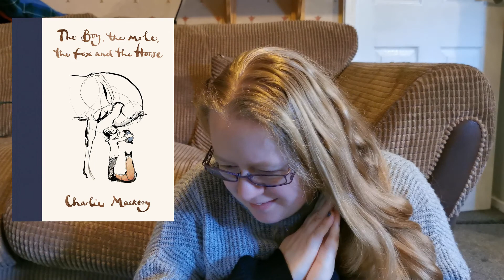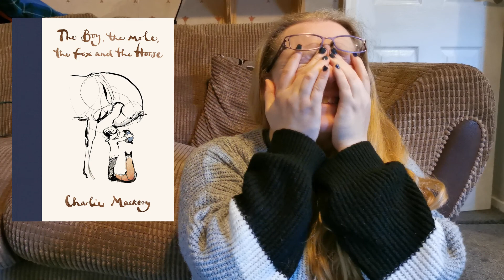Alphabetti Bookghetti B: The Boy, The Mole, The Fox and The Horse by Charlie Maksey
Check out my review for one of the most gentle and heart-warming stories out in the world.

Amazon Priority List (The things I want to prioritise reading/working on)

Amazon Wishlist (for other books/projects that are more casual)

Camera Stand- Ayizon Smart Phone Camera Mount
Editing Software- Movavi Video Suite 21
Thumbnail- Canva